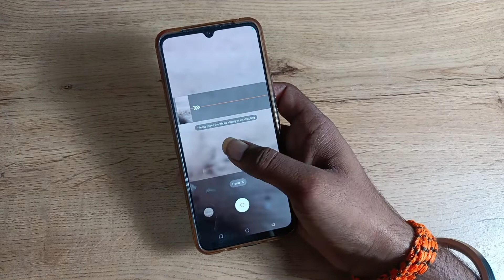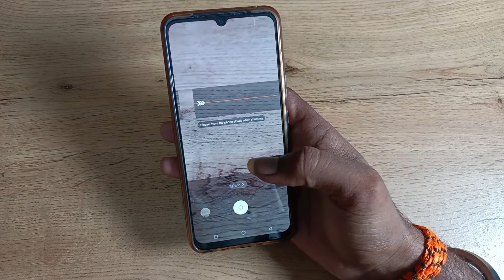How to use panorama camera setting in vivo v21e , panorama camera setting